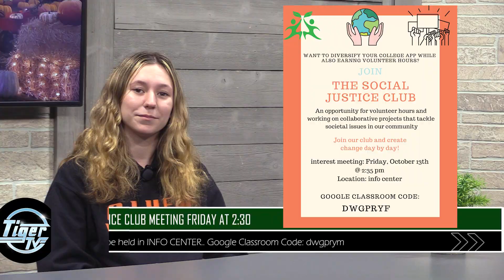Tiger TV - October 12, 2023